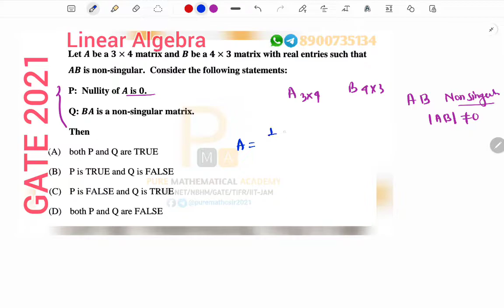Gate 2021 Linear Algebra Solution | Nullity | Pure MathematIcal Academy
Linear Algebra Gate Solution  2021 | Linear Algebra | Nullity | Pure MathematIcal Academy

This question is for exams like Csir Net Mathematics , GATE Mathematics , III-JAM Mathematics, NBHM , TIFR Mathematics, Cmi Entrance , etc. Also it is useful for various competitive higher Mathematics entrance exams

Pure Mathematical Academy : An Academy of higher mathematics for various competitive Mathematics exams like CSIR-NET, GATE, IIT-JAM, TIFR , NBHM, SET, CMI, HCU and others.

Our Courses:
Csir-Net Mathematical Science
Gate Mathematical Science
III-JAM Mathematics
NBHM
TIFR
HCU M.S.C Mathematics Entrance Exam
Various M.S.C Mathematics Entrance Exam
HCU PhD RET
DU Phd RET
BHU PhD RET
Join Pure Mathematical Academy 's  Social Media Platforms

for daily TOTALLY NEW QUESTIONS

for daily Previous Years Questions(PYQ) from various higher mathematics exams

Join only one What's App Channel and ignore others so that maximum students can join with us

        What's App or Telegram : 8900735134

Regards
PURE MATHEMATICAL ACADEMY (PMA)

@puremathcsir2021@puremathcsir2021